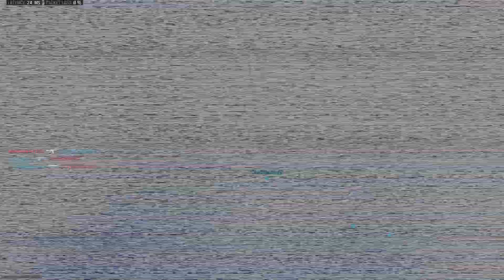Call of Duty pubs: 10KD against these bots on scrapyard domination